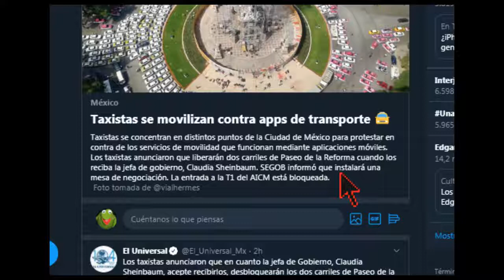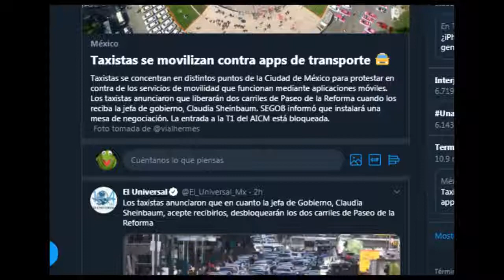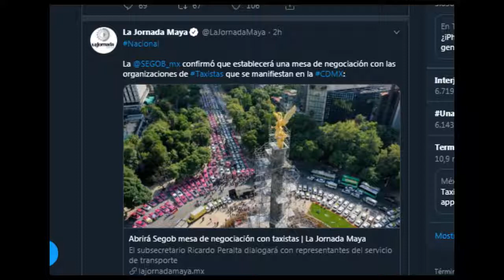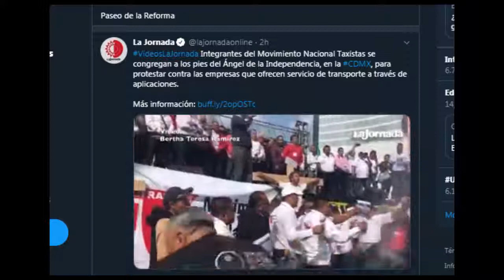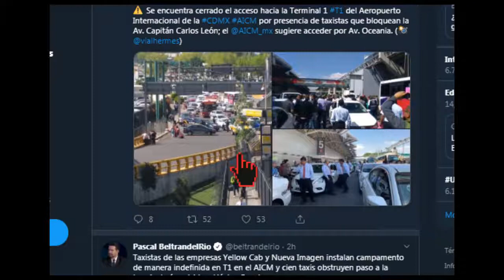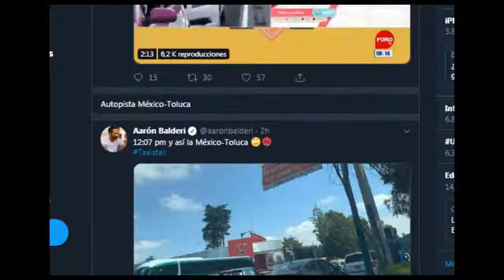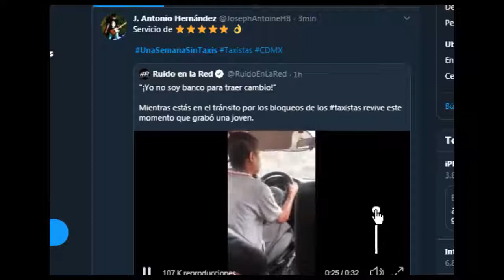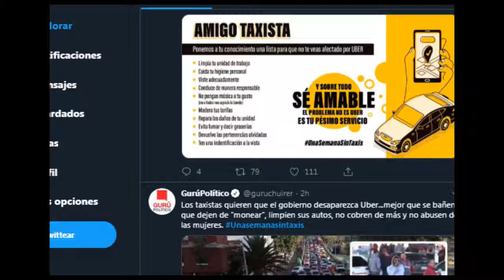Taxistas protestan contra apps de transporte Uber Didi Cabify